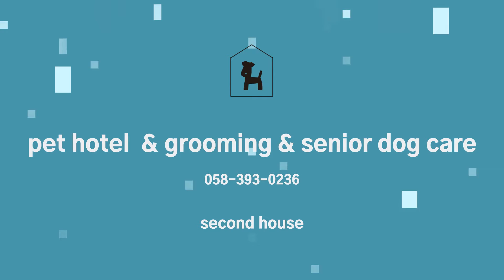2022/01/03 プレイルーム②